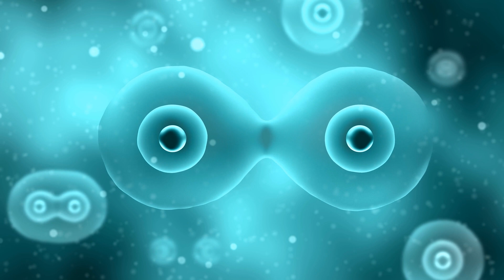Life is a Hard Problem (Your Designed Body)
Howard Glicksman, a physician, discusses how life is a hard problem because there are multiple problems that have to be solved. For example, at the cellular level, everything in the cell has to be contained. Diffusion and osmosis must be controlled. Glicksman is co-author of the book Your Designed Body

Every day, your body must solve hundreds of hard engineering problems simultaneously, or else you’ll die. In the book, Your Designed Body, systems engineer Steve Laufmann and physician Howard Glicksman explore this extraordinary system of thousands of ingenious and interdependent engineering solutions that impact your heart, your lungs, your feet, your eyes and ears, and more.

Praise of Your Designed Body
“A masterful synthesis of modern medicine and engineering.”—Stephen C. Meyer, PhD, author of Return of the God Hypothesis

“Captivating… a magnificent and much-needed accomplishment—the indispensable book on the intelligent design of the human body.”—Michael Egnor, MD, Professor of Neurosurgery and Pediatrics at State University of New York, Stony Brook

“A brilliant tour of the mind-boggling interactive complexity of the human body.”—William S. Harris, PhD, Professor of Internal Medicine, Sanford School of Medicine, University of South Dakota

“I particularly enjoyed the way the authors tackled claims about ‘botched design.’”—David Galloway, MD, former President, Royal College of Physicians and Surgeons of Glasgow

Steve Laufmann is a computer scientist and consultant in the engineering of enterprise-class computer systems. Dr. Howard Glicksman is a general practitioner with more than forty years of medical experience in office and hospital settings.